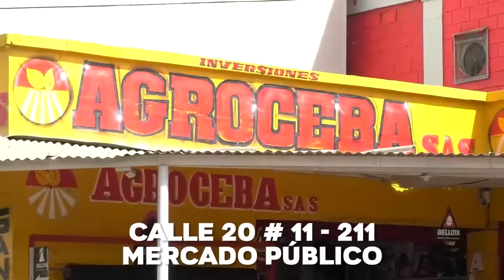NUEVAMENTE AGREDEN A UN PERRO HASTA OCASIONARLE LA MUERTE EN VALLEDUPAR